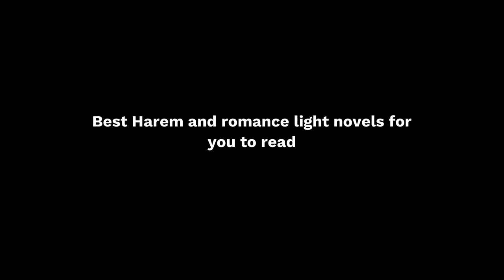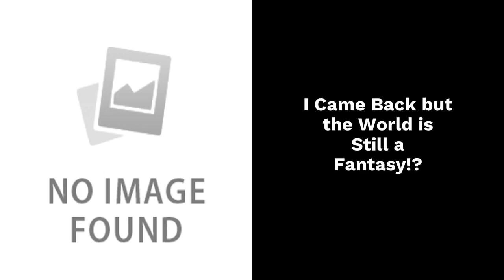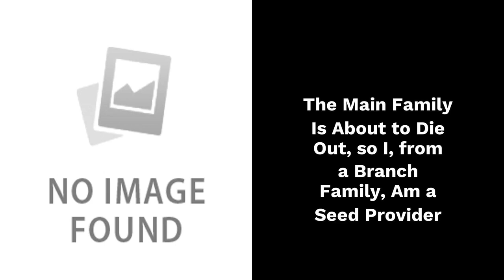Harem Novels With Actual Romance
Call me Pernelle !

Things to know about me:

- I use google translate to communicate    (yes)🗿
- I post Gacha club Sonic memes
- I have no friends but I’m cool 👍

Okay... I ship Sonamy obviously ;-; and Sonally because both nice ships. 👌
Stop making Amy Rose and Sally ennemies, they friends.
Don’t talk to me about Sonadow. Just don’t...
Stop asking me to do Sontails 🗿 it’s weird bruh-
And Shadrouge, dude- Did I have seriously need to said that... (Non je ne pense pas~)👀

Objective:

100k subscribes
At 500k subscribes( Face reveal )
Make my own cartoon !
Make my own Sonic Comic !

PS: For people who don’t know, I’m a girl ;-;

                                                          l
                                                         V
                                                      Here:@Hedgehog - Pernelle The Genette